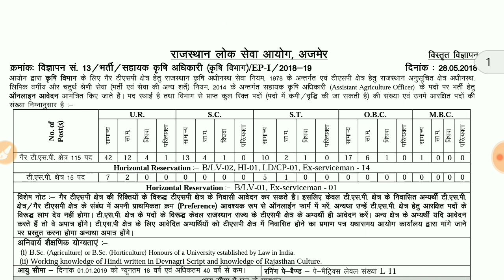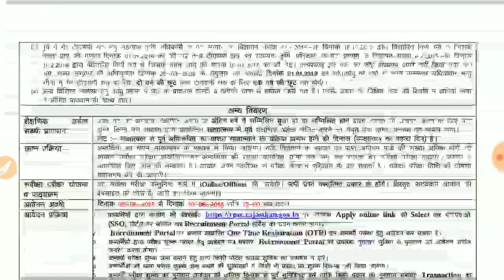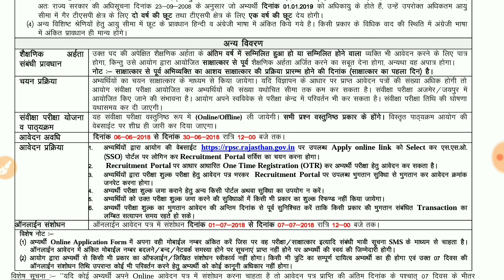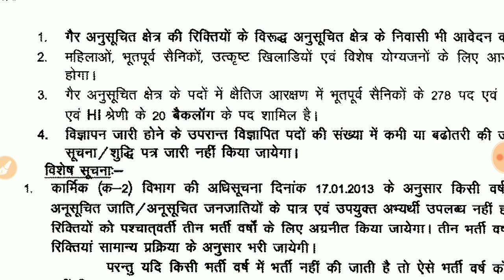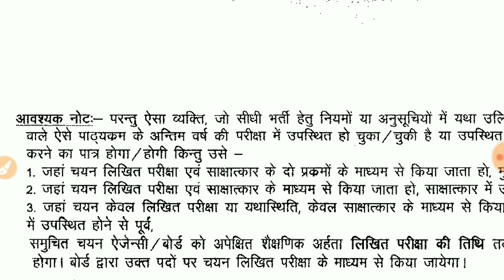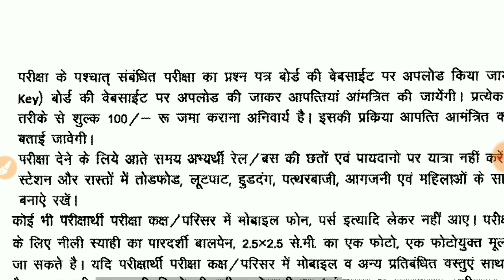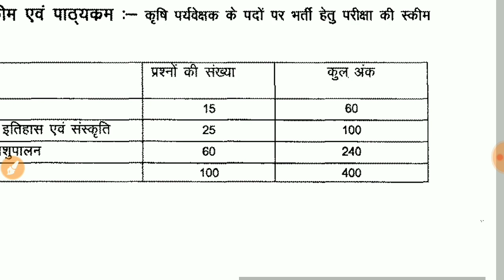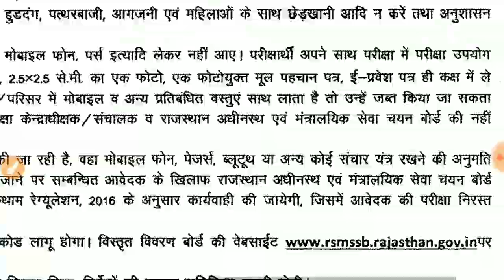AAO Agriculture Supervisor vacancy in Rajasthan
Agriculture department of Rajasthan invite Appy for Assistant Agriculture officer and Agriculture supervisor